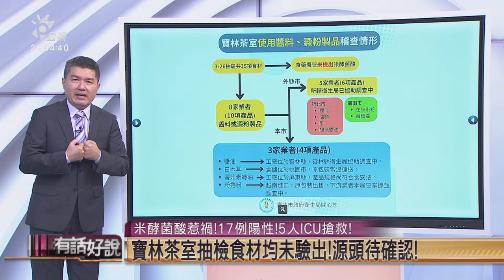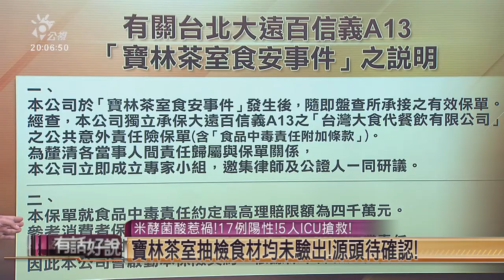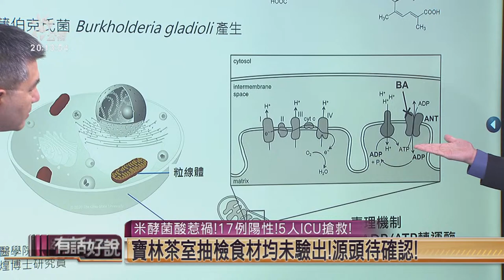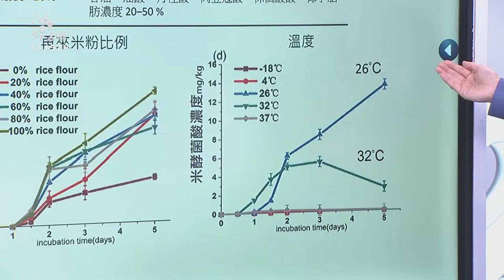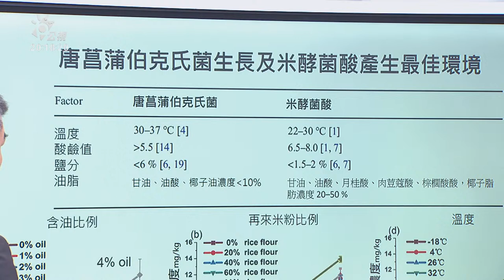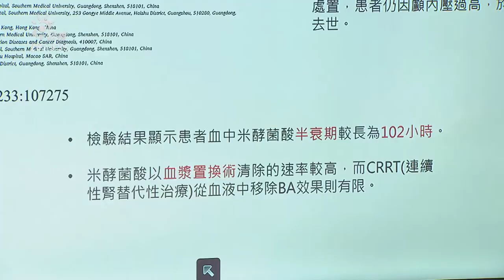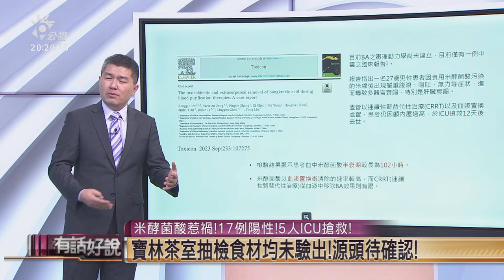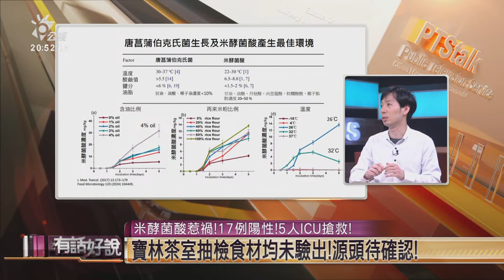米酵菌酸惹禍！17例陽性！5人ICU搶救！寶林茶室抽檢食材均未驗出！源頭待確認！(公共電視 - 有話好說）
👤來賓
文長安（前衛福部食品藥物管理署資深技正）
陳佳煌（台大毒理學研究所博士後研究員）
姜冠宇（北市聯合醫院中興院區醫師）

💬 週一到週四晚間 8 點，也歡迎到 FB YT 收看直播，參與線上討論，有空一起來聊聊！
更多新聞與資訊請上👇
📢關注議題，開啟對話  💪陪我們繼續做不一樣的論壇節目~